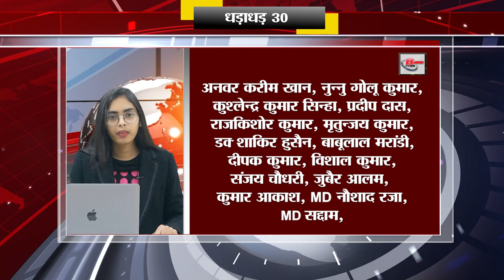Get Top 30 breaking news on 17th Jan. 2023, Non stop,Aaj ki taja khabar India/Bharat news.